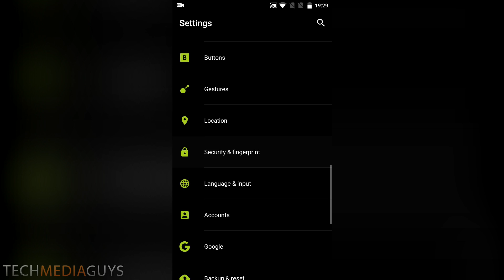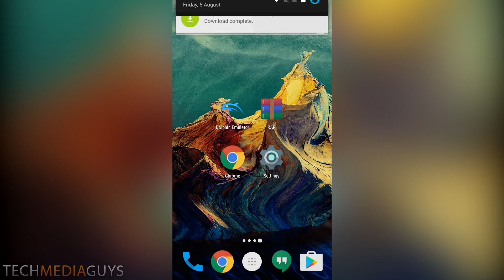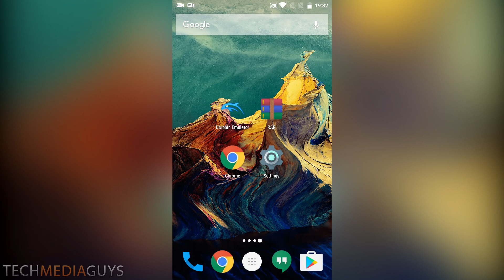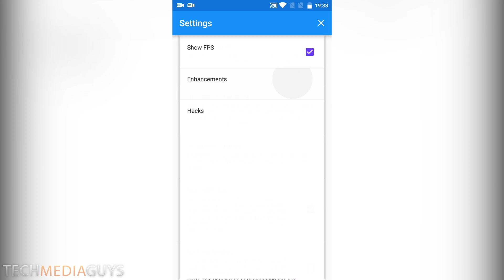Dolphin GameCube Emulator For Android! Installation Tutorial 2016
*DOWNLOAD LINKS*

(If app doesn't work try an older version below v5, if it still doesn't work then the app isn't compatible with your device.)

PS2 Emulator Gameplay:
goo.gl/1S2uxQ